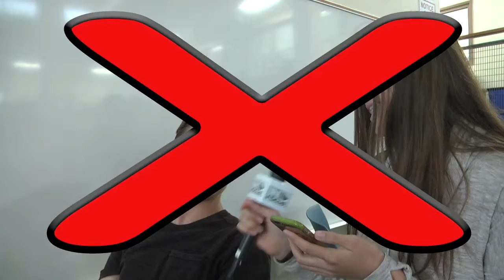popquiz- 4-28-17: popular quotes